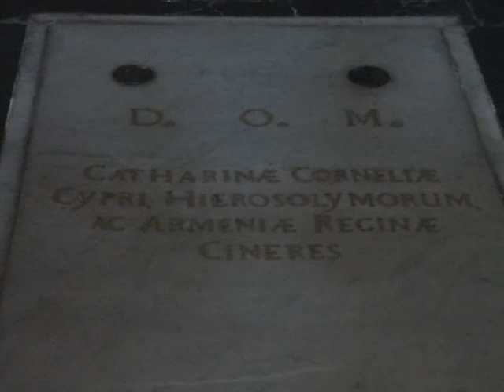VENICE CATHERINE CORNARO, 'CYPRI, HIEROSOLYMORUM ac ARMENIAE REGINA' in SAN SALVADOR CHURCH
VENICE titular QUEEN of ARMENIA CATHERINE CORNARO, 'CYPRI, HIEROSOLYMORUM ac ARMENIAE REGINA' in SAN SALVADOR CHURCH